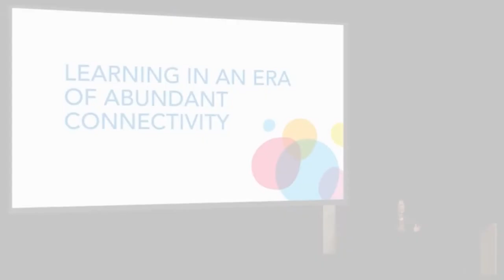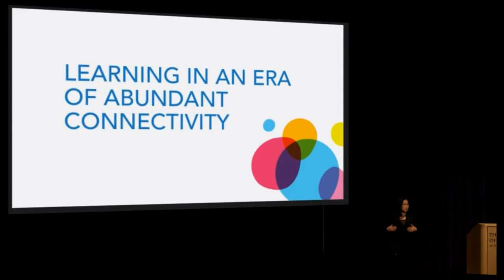Mimi Ito: on equity and closing the gap